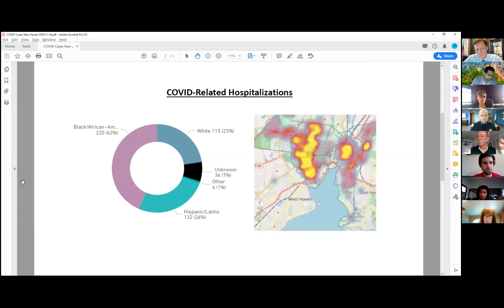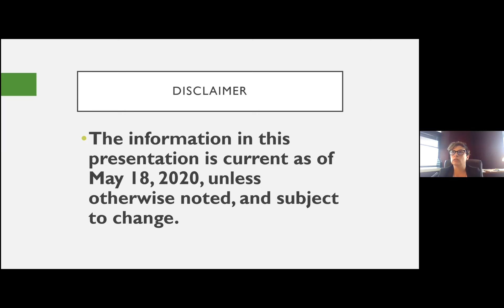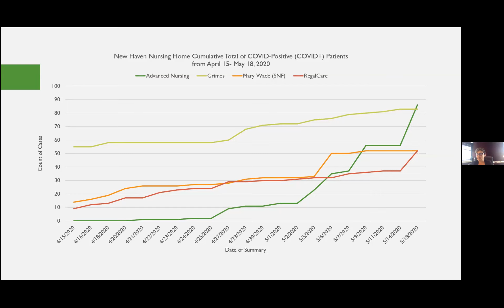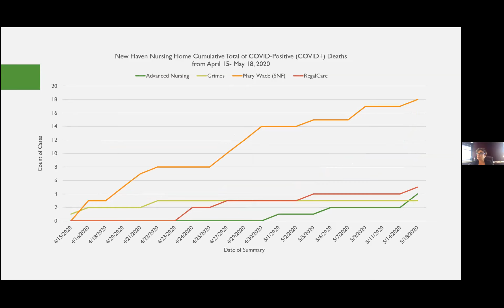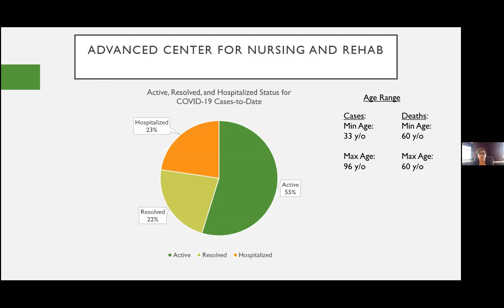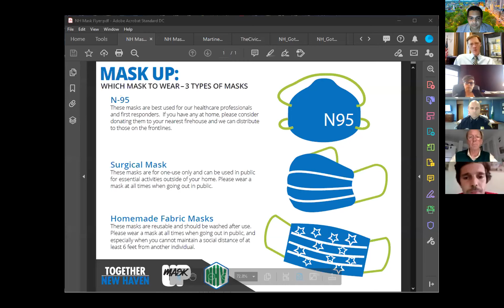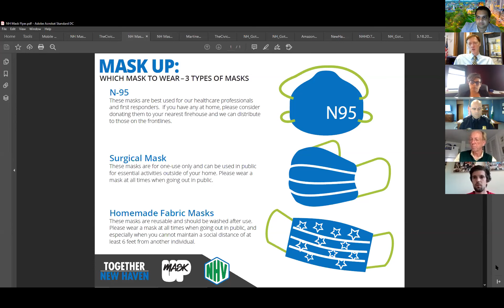5.18.20 Mayor Elicker Virtual Press Conference